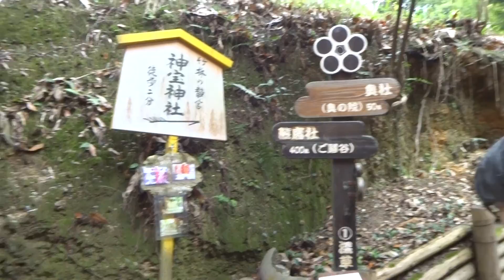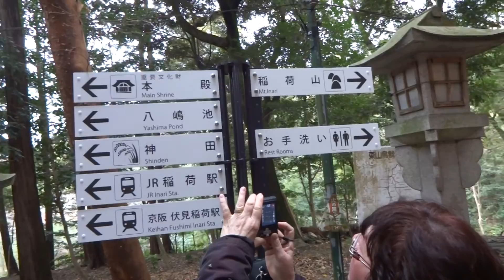伏見稲荷大社 千本鳥居 Kyoto Fushimi Inari Taisha Thousand torii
伏見稲荷大社 千本鳥居を通ってみました。これだけ鳥居があると、すごいですね、なんだかパワーが。神社って本当に落ち着きます。静かな感じがします。

I tried through the Fushimi Inari Taisha thousand torii. If this only a torii, is incredible, is somehow power.
Really I will calm me shrine. Will quiet feel.